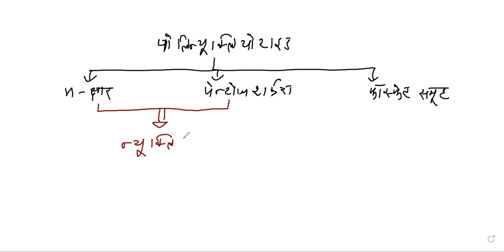MOLECULAR BASIS OF INHERITENCE-1